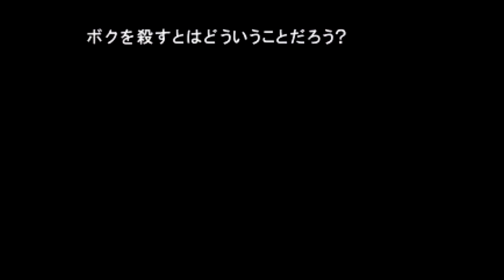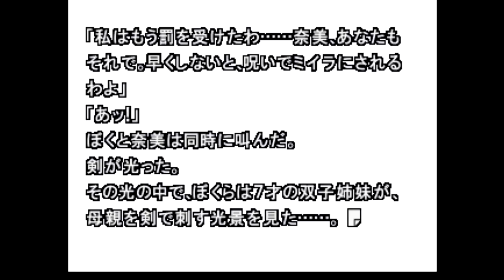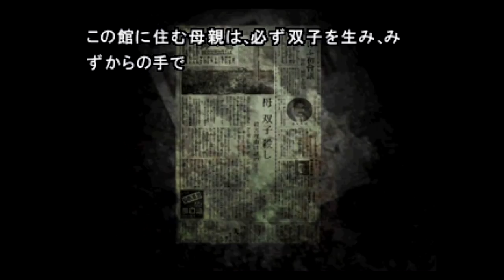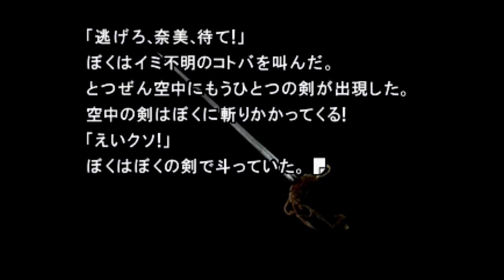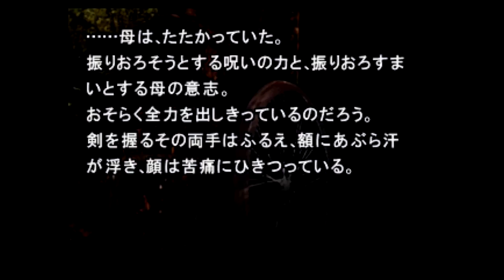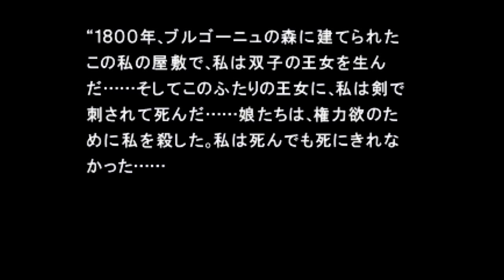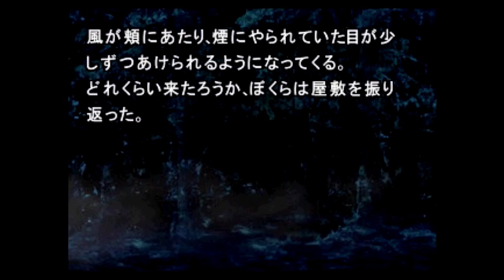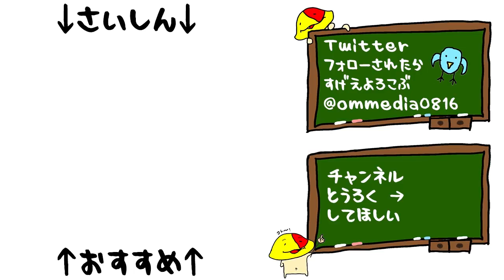#27 母ちゃんが爆発する双子編「弟切草 蘇生編」[ホラー][PS3アーカイブス]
おむ夫はついに他人になってしまった……

1999年3月25日 発売 PS3 ゲームアーカイブス版
「弟切草 蘇生編」
弟切草・・・。その花言葉は・・・復讐。